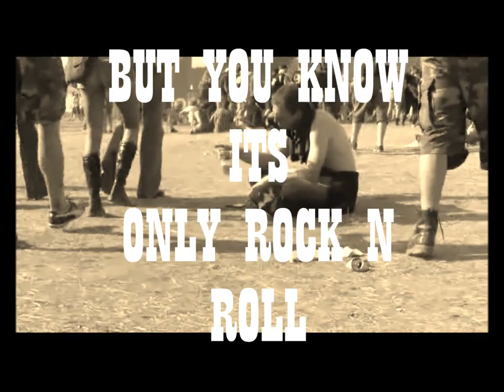PRZYSTANEK WOODSTOCK 2014 - TRAILER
Przystanek Woodstock - every year in Kostrzyn nad Odra / Poland !
comment if u want ;)

Music Rights by - Vlad in Tears -. "Feed on me" /
Label : ZYX Music 2014
Management : Mordhorst Music